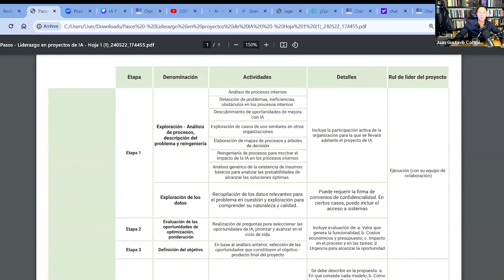Juan Gustavo Corvalán & María Candela Andre | IA y metodologías: cómo combinarlas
Juan Gustavo Corvalán, PhD y máster en Inteligencia Artificial, junto a María Candela Andre, abogada con especialización en gestión de proyectos y tecnología, comparten su opinión acerca de cómo la IA impacta en las metodologías para la gestión de proyectos.

¿Te interesa profundizar en la temática? Accede hoy mismo a formaciones de vanguardia para la comprensión y el manejo de la inteligencia artificial 🤖 Ingresa en el enlace 🔗